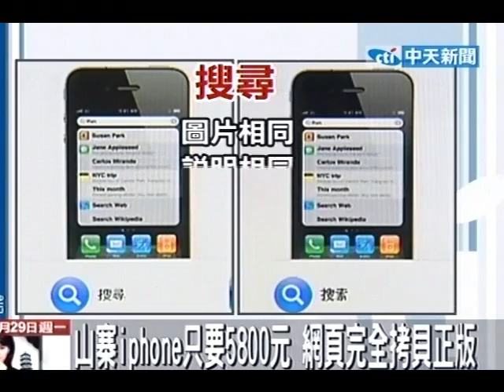山寨陸製iPhone 硬掛MIT還送記憶卡